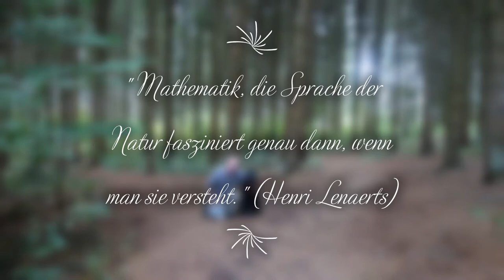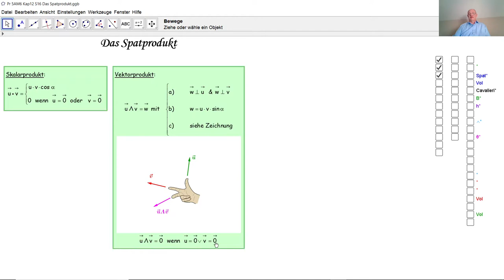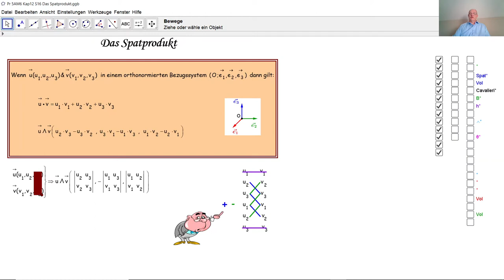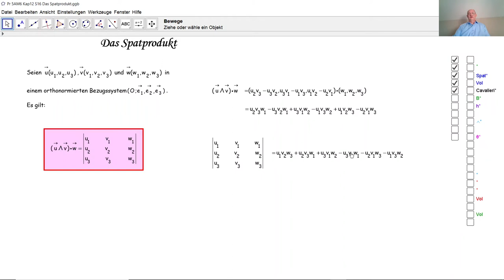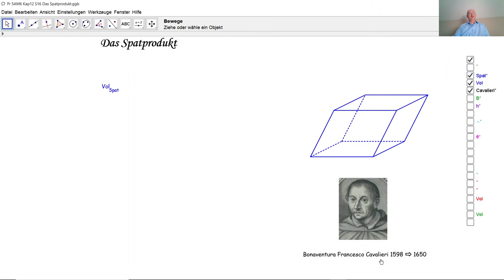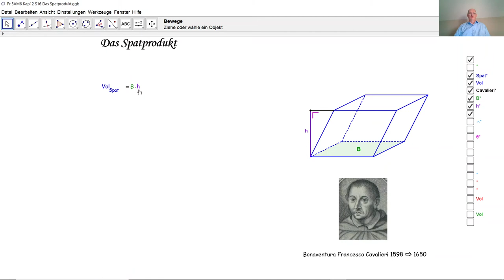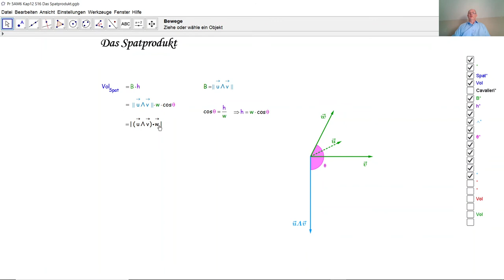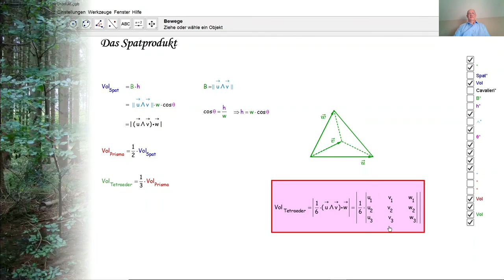Das Spatprodukt D5049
D5049 Was ist das Spatprodukt? Wie berechnet man das Spatprodukt? Wie berechnet man das Spatprodukt durch eine Determinante? Wie berechnet man den Rauminhalt eines Spats? Wie berechnet man den Rauminhalt eines Tetraeders? Wie berechnet man den Rauminhalt eines Spats anhand einer Determinanten? Wie berechnet man den Rauminhalt eines Tetraeders anhand einer Determinanten?